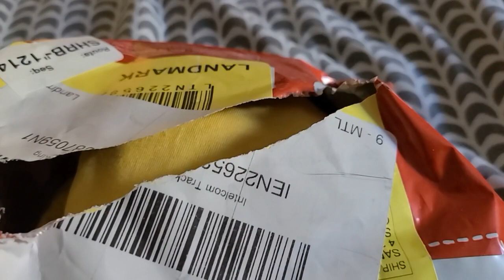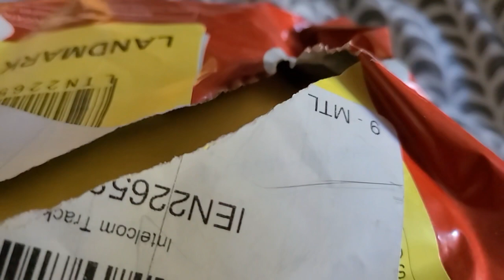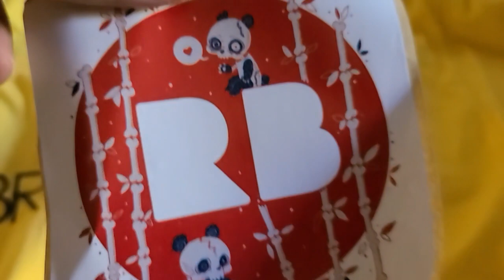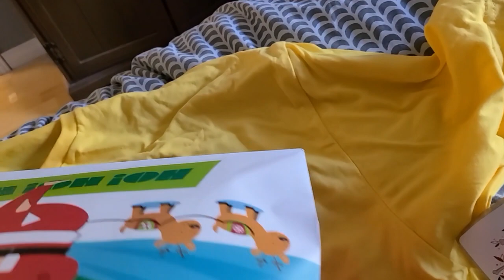Advent christmAs Classic - 15 - ☺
normally I just upload these camera videos raw but I actually had to do some editing on this one, there was a physical ambush and I just didn't think about it, and left my address in the shot! oops